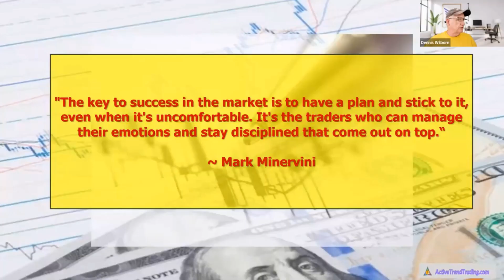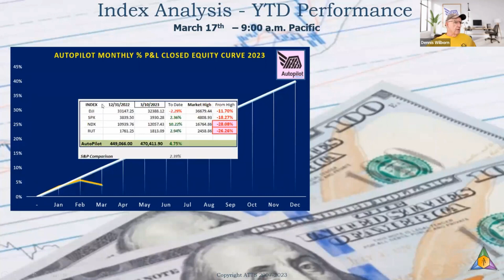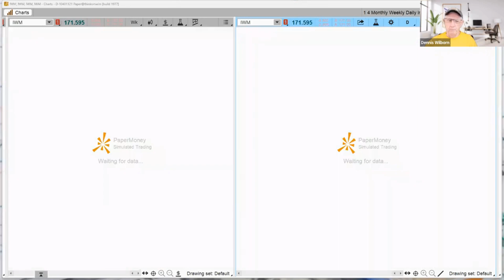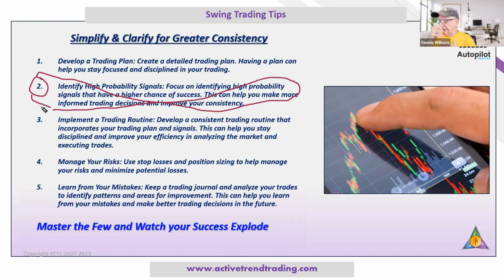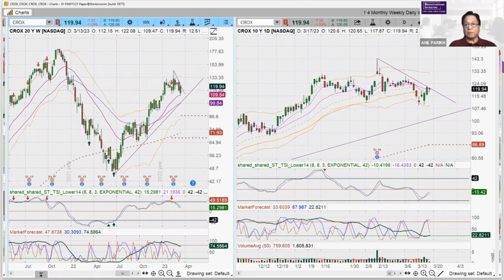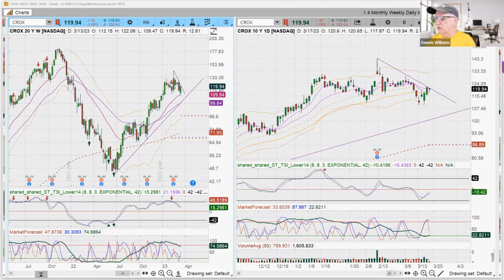Trade with Greater Consistency - 5 Simple Steps to Take Now!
Looking to start trading with Greater Consistency? This video will show you the exact steps you need to take to start trading with more certainty and consistency.  5 Simple Steps to Take Now for a more robust and trading plan and strategy.  Consistently profitable trading starts now - watch this video now to get started!

- Leave a comment which of the steps will help your trading most!  How will you become a more Consistent Trader?  Works for all types of trading including my favorite - Swing Trading!
Precision Entry Point Routine Training (AKA 3-Step Setup) Now Available

Join Anil Parikh and Dennis Wilborn this Wednesday at 6 p.m. Eastern for the Delaware IBD Meetup - I will present on how I have beat the S&P every year for the past 11 years and what you can do to achieve the same.

Use my AutoPilot Trading weekly videos to improve your Swing Trading Strategies especially now that the SPX500, Nasdaq 100 and Russell 2000 are looking to bounce.  Next week I'll be looking for High Probability Swing Trades Setups.  Even an old Swing Trader like me will be will be ready to profit.

Remember that successful traders journal!  Here's one of the best!
The Active Trend Trading Trade Journal from Amazon we use to plan and track our trades.
📙 Active Trend Trading Journal - 8.5 x 11
📖 Active Trend Trading Journal - 6 x 9

What videos could I post that would help you become a more consistent trader?
Please share with anyone is of like mind and wants to learn how to trade.  📈

AUTOPILOT TRADING provide 7 Strong Trade Setups Weekly!  Stop Flying Blind get your Market Beating Stocks & ETFs every Saturday.Get Info HERE: 👉🏼

Join Dennis Wilborn every week for Expert Market and Stock Technical Analysis and Live Trading.  Remember opt in to get your weekly AutoPilot Trading Power Rank Elite Watchlist as seen in today's video HERE: 👉🏼

Timestamps:
00:00 Intro - Consistency
04:40 AutoPilot Trading Performance Powering Higher in 2023
06:24 SP500, Nasdaq 100, Russell Index Analysis
12:19 Trading Tip Section
16:59 Anil's Stock Pick
18:28 Dennis' Stock Pick
22:10  Maximize Your Profits Training
27:05 The End

Let me know what you're trading and if you want a review.